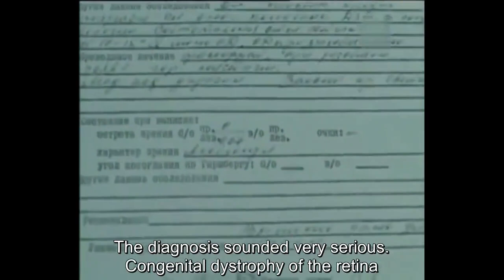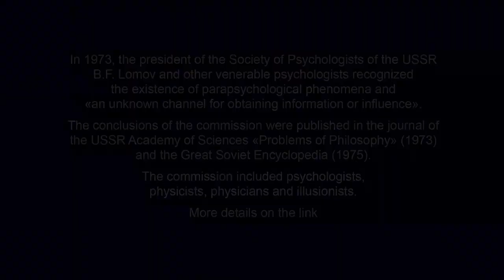The study of the ability to see without the participation of the eyes. Alexander Levit.